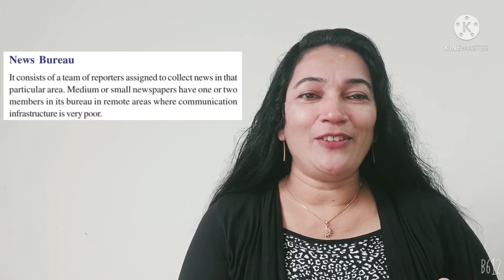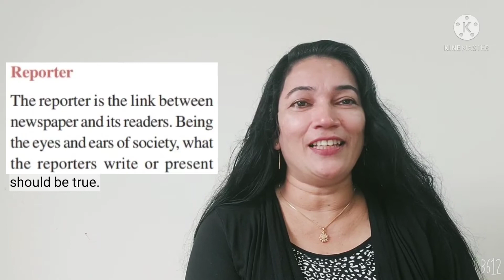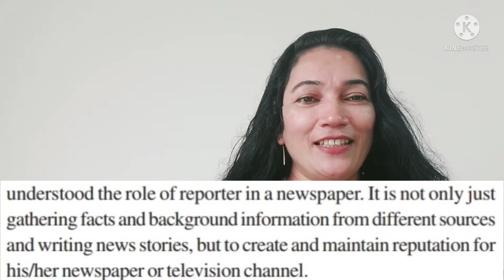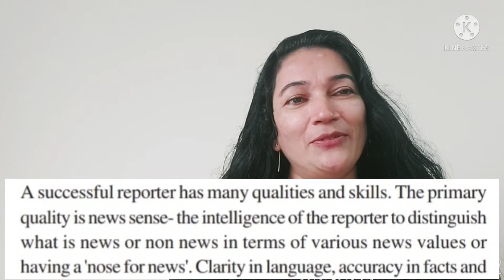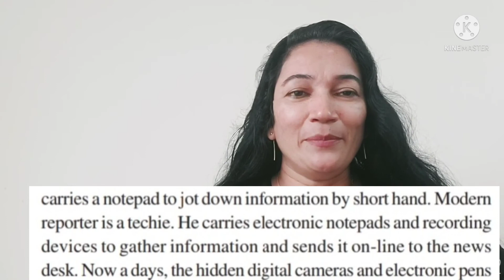+1 Journalism/ Unit 7/Part 2/ Newspaper Organisation/Focus Area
News Bureau/Reporter/Stringer